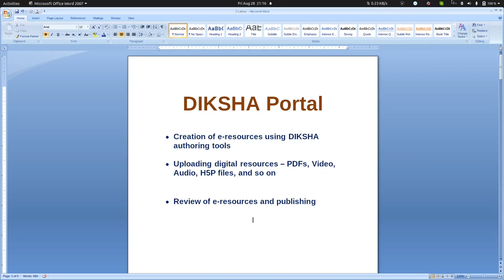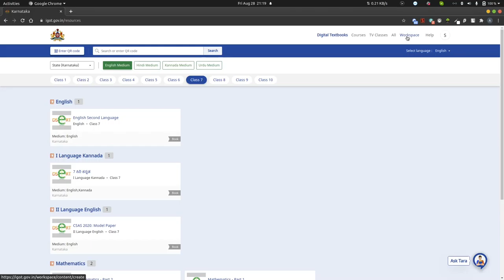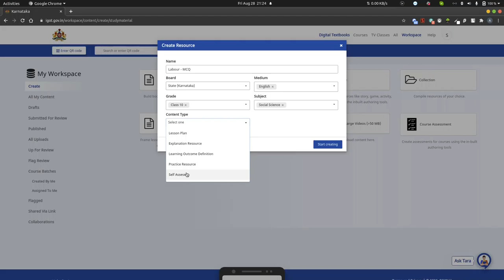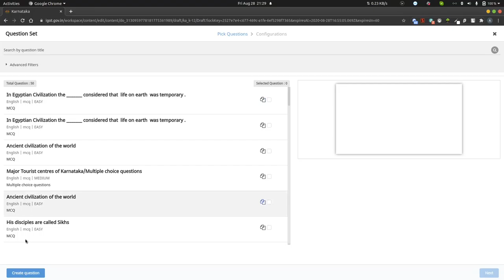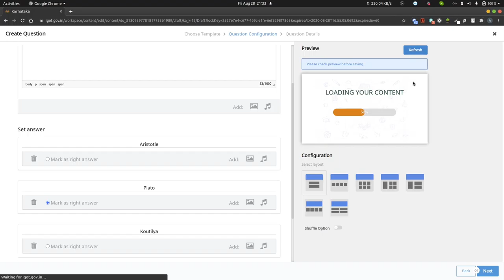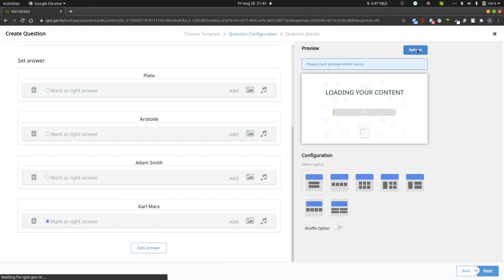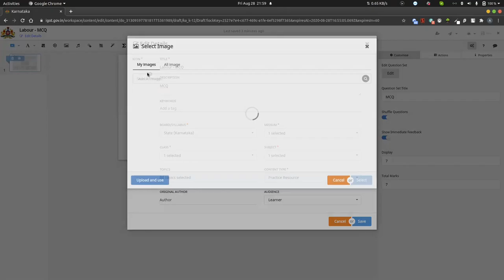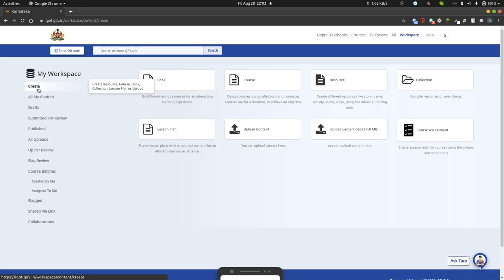Content Creation Login, Creation